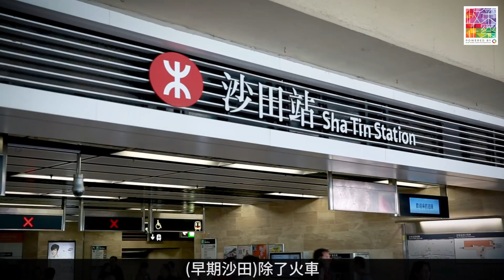【鄭寶鴻X沙田變幻時】EP 1: 翻天覆地的沙田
今日嘅大埔公路、九廣鐵路、獅隧並唔係憑空而來！

EP 8: 銅鑼灣「東角」隻角喺邊？